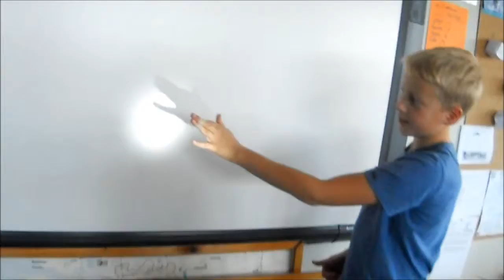Handschaduwen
Muzische les in de 6de klas ...